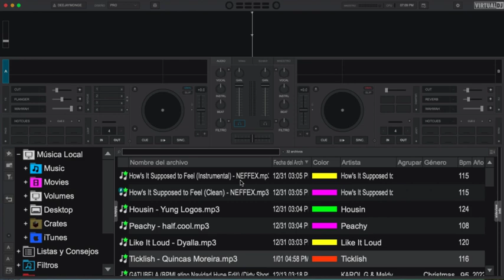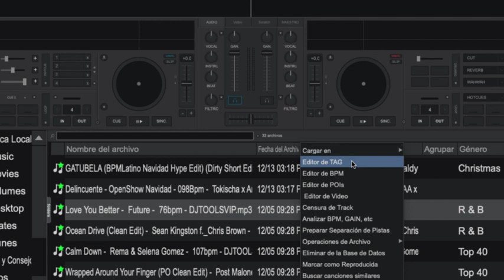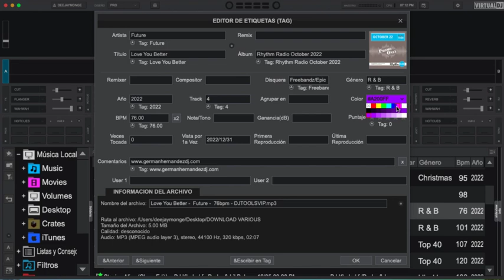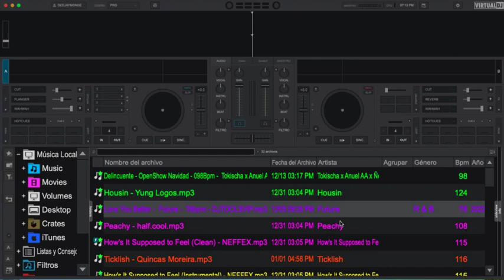Como Aplicar COLORES Primarios / Secundarion en Columnas y Archivos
CON ESTA FORMA DE PERSONALIZAR TUS ARCHIVOS A CONVENIENCIA DE COLORES ES UNA FORMA FACIL Y DE ENTENDIMIENTO RAPIDO PARA ENCONTRAR ARCHIVOS MAS RAPIDOS Y MAS ORGANIZADOS